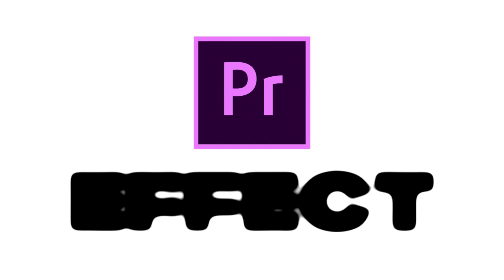[애프터이펙트] 텍스트와 이미지 모핑 예제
● 'Level' 효과 사용시에 기존 색상이 변하지 않고 유지되도록 하기

색상이 있는 경우는 'Level' 효과의 'Channel' 목록에서 'Alpha'를 선택하고 'Histogram'의 슬라이더를 가운데로 모아줍니다.

● 모핑 관련 기능 강좌 시청하기

도형 도구의 변형 값을 초기화하기 / How To Reset Shape Tools in After Effects (2030) ▼

도형(Shape)을 패스(Path)로 그리는 방법 / How to draw a Shape as a Path in After Effects ▼

모핑 이미지 마스크 (오토 트레이스로 PNG 투명 이미지의 외형을 마스크로 만들기) ▼

모핑 이미지 마스크 (오토 트레이스로 PNG 투명 이미지의 외형을 마스크로 만들기) 예제 ▼